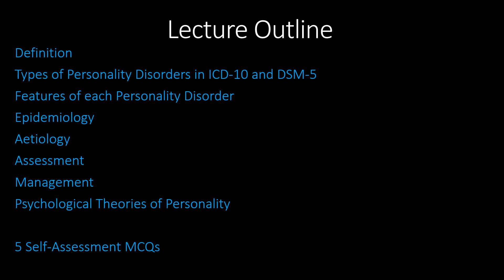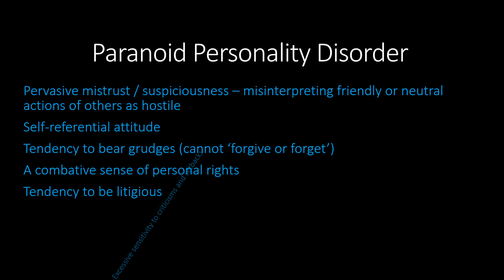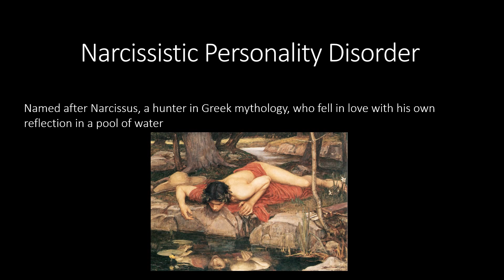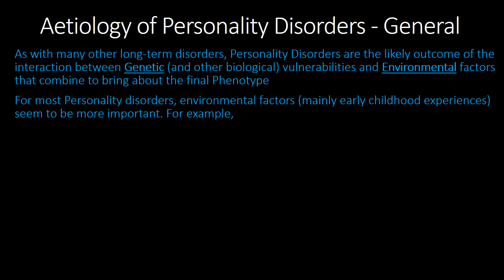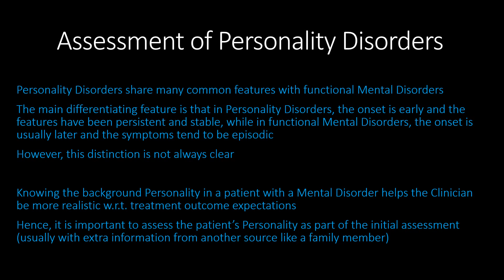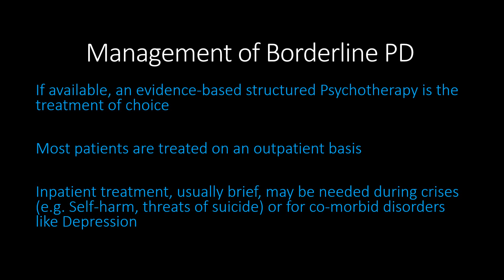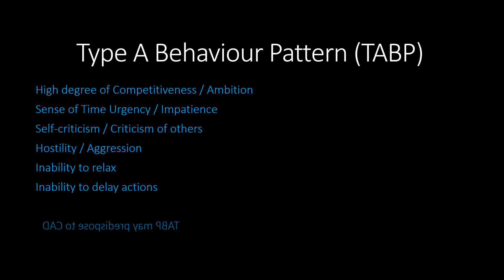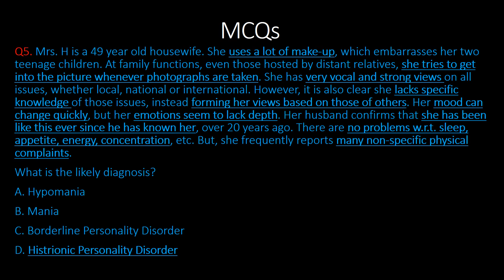Psychiatry Lecture: Personality Disorders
A presentation on ‘Personality Disorders’ that systematically covers the following:
• Definition (1:31)
• Types of Personality Disorders in ICD-10 and DSM-5 (3:35)
• Features of each Personality Disorder (9:08)
• Epidemiology (24:23)
• Aetiology (26:13)
• Assessment (34:07)
• Management (41:10)
• Psychological Theories of Personality (48:57)

The presentation finishes with a set of 5 self-assessment MCQs. (54:05)

This video has been prepared by:
Dr. S. Rajagopal MBBS, DPM (Ireland), MRCPsych (UK), CCST (UK)
Consultant Psychiatrist